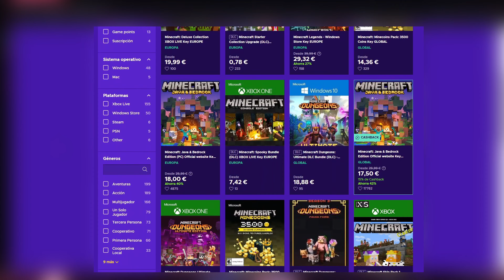Granja de Slimes y ¿¿¿NUEVO END??? - Survival Técnico Reimagined - Minecraft 1.20.1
Para el video de hoy, haremos una GRANJA DE SLIMES TOCHISIMA y os tengo preparada UNA SORPRESA en el ¿¿¿NUEVO END???😎😎

✅ Enlace a Twitch donde Hago Streams ✅

✅ Información General ✅
1️⃣✦Características de mi PC:

🔰  Tarjeta gráfica Nvidia GTX 1660 SUPER 6GB

✅ Lista de TODOS los Tutoriales ✅

✅ Vídeo Usado en la Intro ✅

Survival Técnico Reimagined by @EpicCountdownHQ